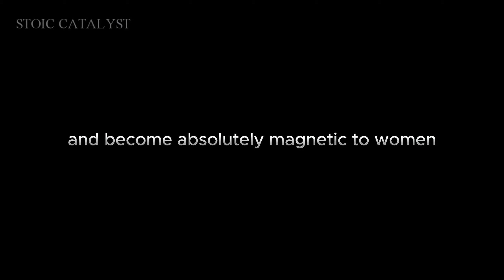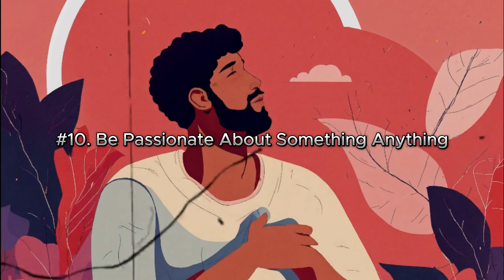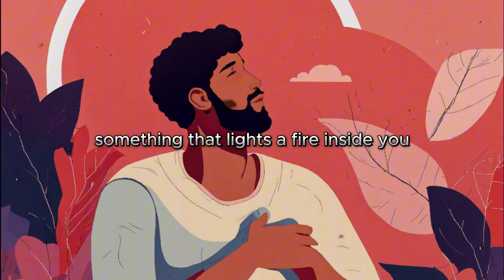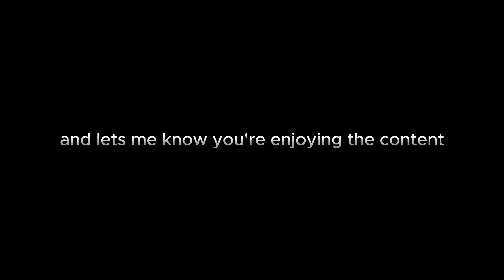10 Secrets to Becoming IRRESISTIBLE to Women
PSYCHOLOGY Facts And Self Development Tips That Will Increase Your Sex Appeal and Make Women OBSESSED!

Thank you for joining us on this journey of self-discovery and enlightenment.

Don't miss out on our future videos! Your support is greatly appreciated, and it motivates us to continue sharing knowledge and inspiration.